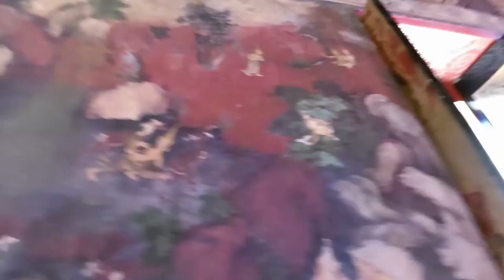ภาพจิตรกรรมที่สวยที่สุดในประเทศผ่าน..ประเพณีการแข่งเรือยาว ณ วัดสุวรรณาราม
จิตรตรกรรมฝาผนังไทยเริ่มเขียนขึ้นราวปลายศตวรรษที่ 18 มีลักษณะอิทธิพลศิลปะอินเดียและ เขมร เริ่มปรากฏความเป็นไทยที่เป็นแบบเฉพาะของตนเองในสมัยสุโขทัยราวกลางพุทธศตวรรษที่ 19 และ ปรากฏอย่างชัดเจนในสมัยอยุธยากลางพุทธศตวรรษที่ 20 เป็นต้นมา เป็นจิตรกรรมไทยประเพณีที่มีรูปแบบ และวิวัฒนาการทางศิลปะที่สืบทอดแบบแผนกันมา แต่มีลักษณะเฉพาะของยุคสมัย แบ่งได้เป็นศิลปแบบสุโขทัย อยุธยา ธนบุรี และรัตนโกสินทร์ จนถึงครึ่งแรกของพุทธศตวรรษที่ 25 เทคนิคและรูปแบบในการเขียนเริ่ม เปลี่ยนไปเนื่องจากได้รับอิทธิพลศิลปะแบบตะวันตก สถานที่ตั้งจิตรกรรมฝาผนังส่วนใหญ่ปรากฏอยู่ตามวัด ในจังหวัดต่างๆ ของประเทศไทย มาดูจิตรกรรมที่สวยที่สุดในประเทศไทยที่วัดสุวรรณาราม...